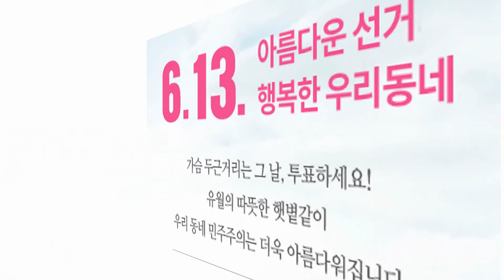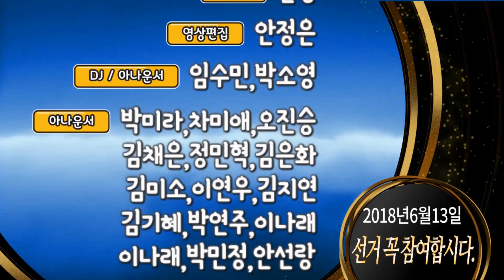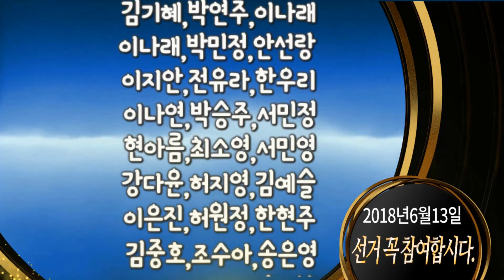‘현충일 추념식’ 한지민, 추모 헌시 낭독 by 동네방네뉴스 허원정 아나운서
배우 한지민과 지창욱, 주원, 강하늘, 임시완 등이 ‘현충일 추념식’에 참석했다.

6일 오전 19년 만에 국립 대전 현충원에서 개최된 제63회 현충일 추념식에는 문재인 대통령과 김정숙 여사를 비롯해 국가유공자, 유족, 시민 등 1만여 명이 참석했다. 행사는 묘역 참배부터 추념행사, 순직 소방공무원 추모식 순으로 거행됐다.

이날 행사에는 현재 군 복무 중인 지창욱, 주원, 강하늘, 주원, 임시완 등이 참석해 국기에 대한 맹세와 애국가를 제창했다.

특히 한지민은 이해인 수녀의 추모 헌시 ‘우리 모두 초록빛 평화가 되게 하소서’를 낭독했다.

한지민은 차분한 목소리로 "나라와 민족 위해 목숨바친 수 많은 님들을 기억하며 우리 마음의 뜰에도 장미와 찔레꽃이 피어나는 계절"이라며 낭송을 시작했다.

마지막으로 한지민은 "새롭게 사랑합니다. 새롭게 존경합니다. 그리고 새롭게 감사합니다"라고 경건하게 말하며 순국선열에 대한 예를 갖췄다.

한편 한지민은 위안부, 소방관, 국제구호 등 사회적 의미가 담긴 행사에 꾸준히 참석해 왔다.

사진=KBS 방송 캡처

음성지원 :  아나운서 허원정